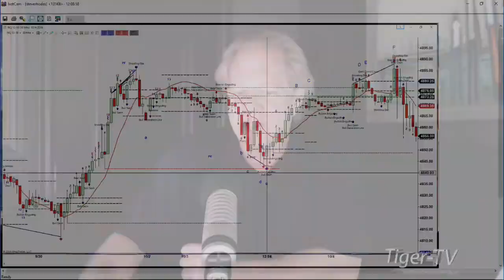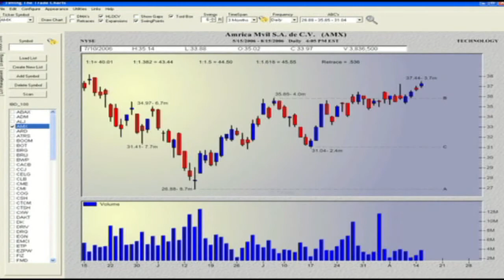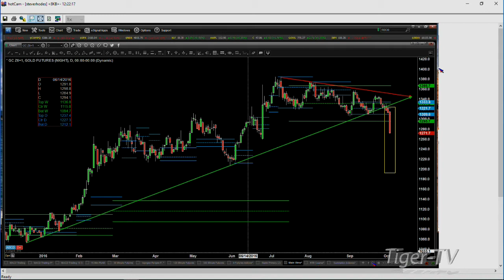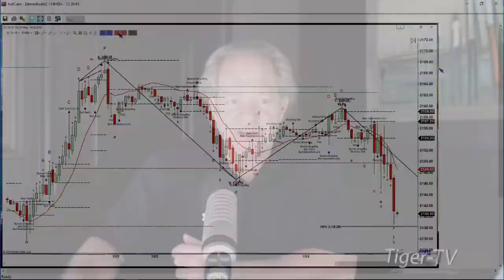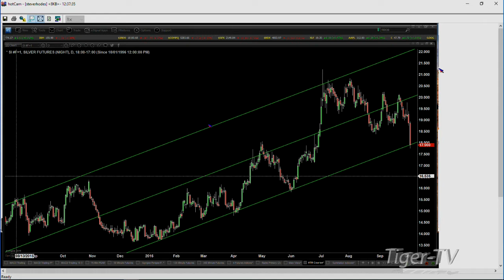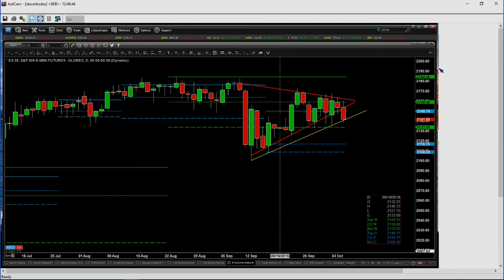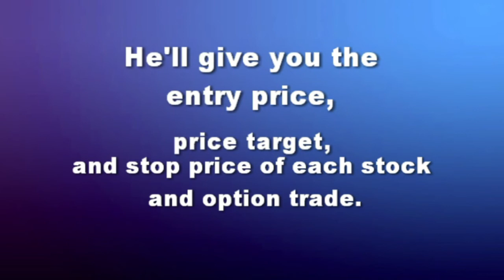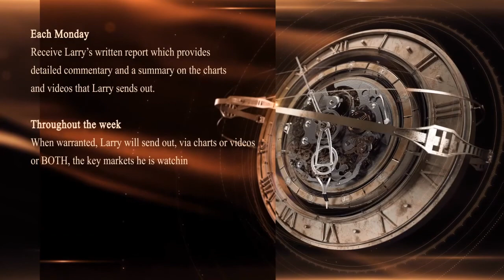October 4th Trader's Edge with Steve Rhodes on TFNN - 2016